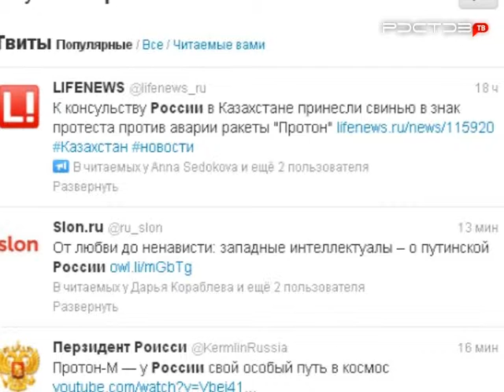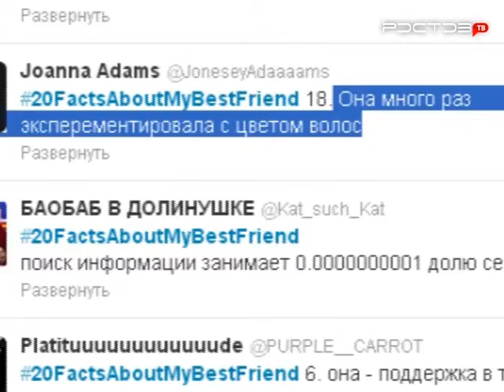Re:твит. Навального могут посадить на 6 лет, в Москве построят трассу "Формулы-1"